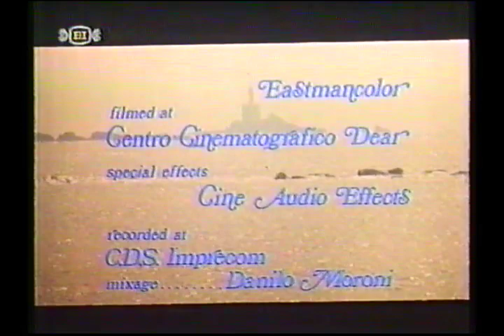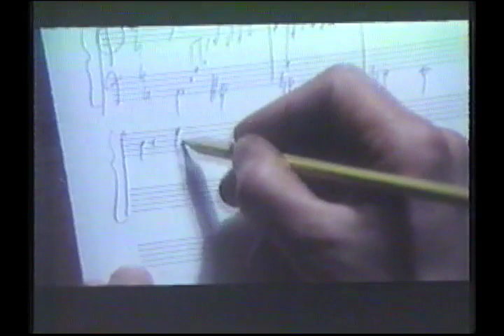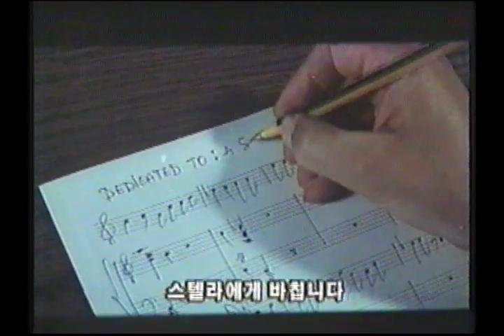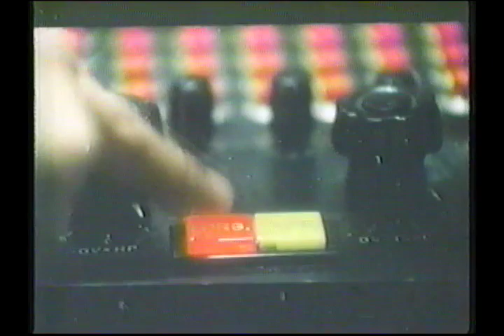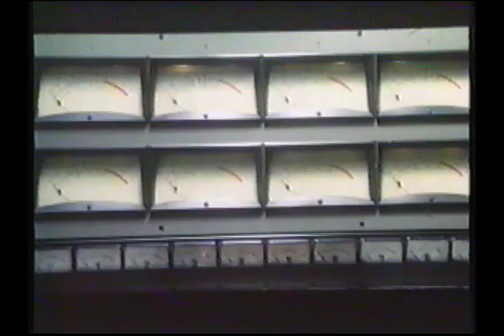라스트 콘서트 - 1976년작 번음 MP4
방영일시 : 서기 1997년 5월 25일 일요일 밤 10시 35분 명화극장.